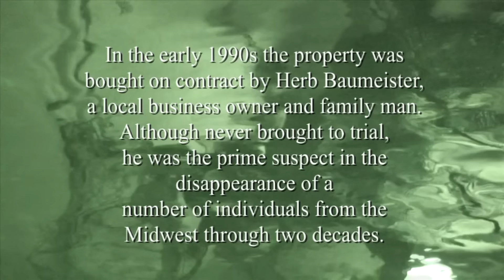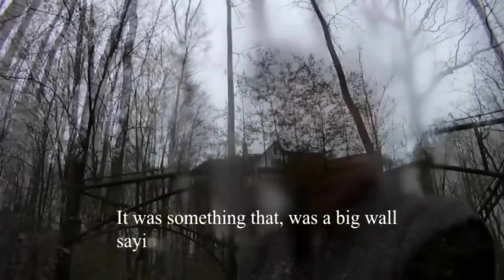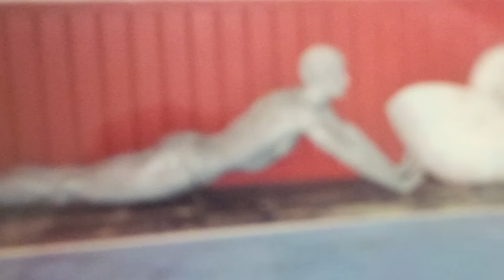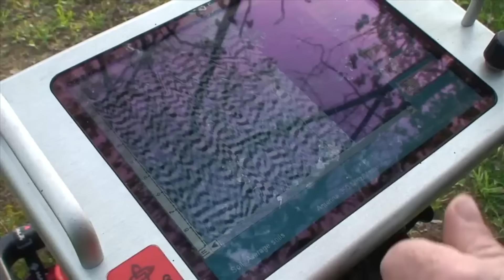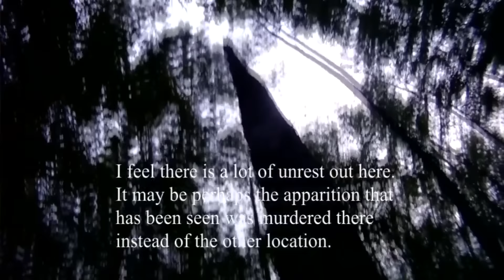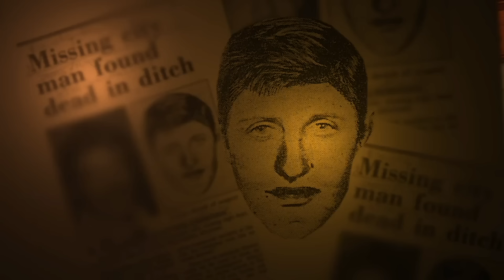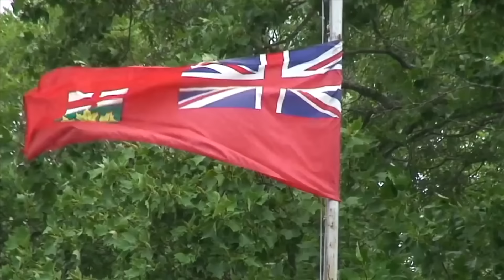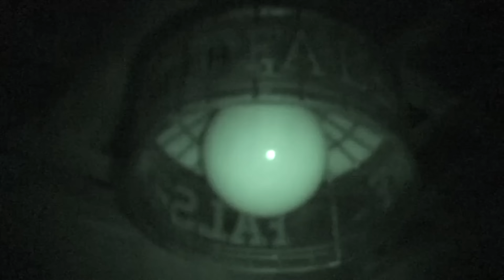THE HAUNTING OF FOX HOLLOW FARM 🎬 Exclusive Full Horror Movie Premiere 🎬 English HD 2024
🔴 Title: THE HAUNTING OF FOX HOLLOW FARM
🔴 Summary: Emily Wolf is the host of a travel show documenting supposed haunted locations around the country. The destination of her next episode happens to be in rural Florida, where her and her cinematographer's old college friends live.

YOP: 2019
Cast: Malia Miglino, Ben Kaplan, Shane Hartline
Director: Matt Dickstein
Writer: Jeremiah Burton, Shane Hartline, Ben Kaplan

🔴 Certificate: TV-MA